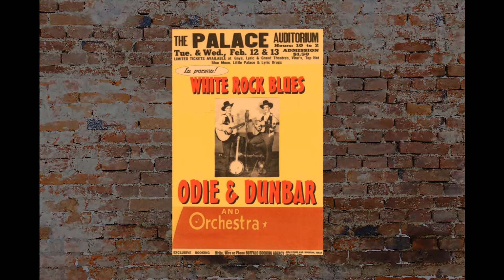Walking with Charlie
a trip to the shunting yards